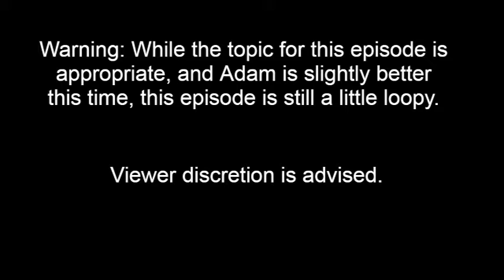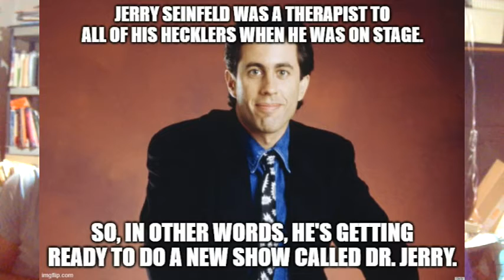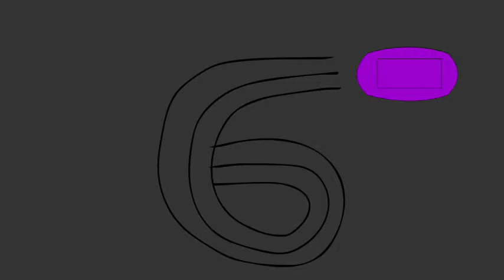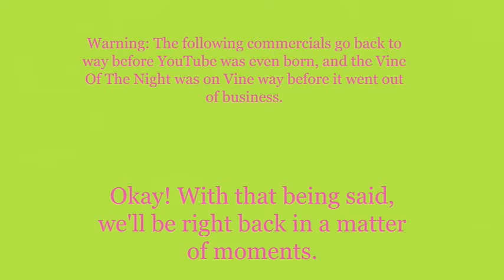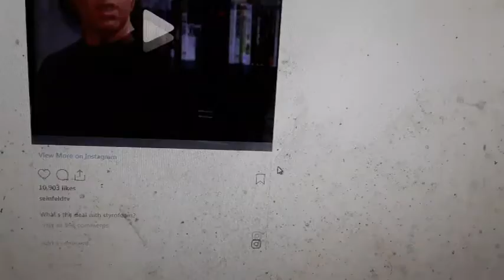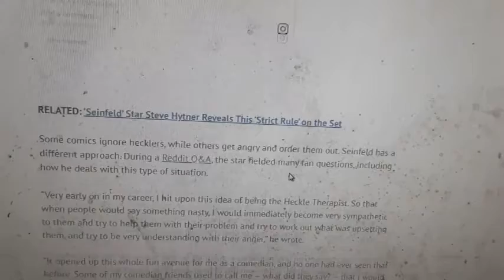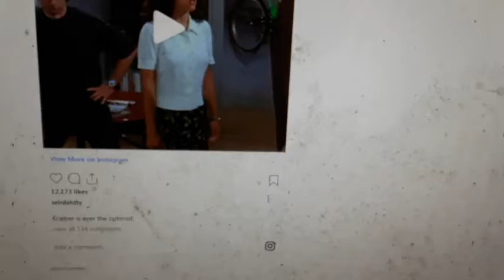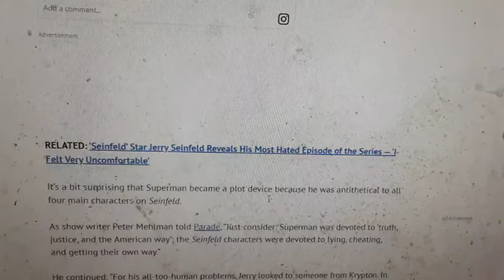Weeknight Update episode 1132/2898: Jerry Seinfeld Is Still Making Money!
My show tonight will make you want to scream because Jerry Seinfeld is still making money, and that's the truth. The Not Ready For Late Night Players & I would like to shine the old Shoutout Spotlight on these cool people. Please check them out!